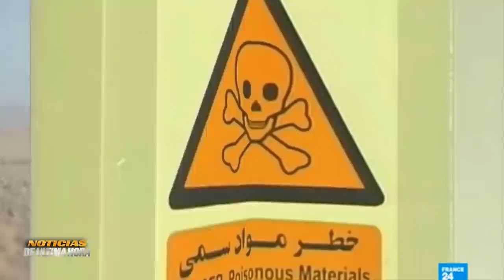Nueva presión A Nicolás